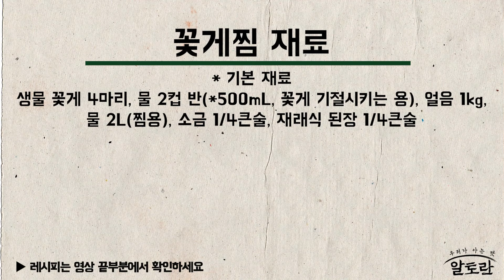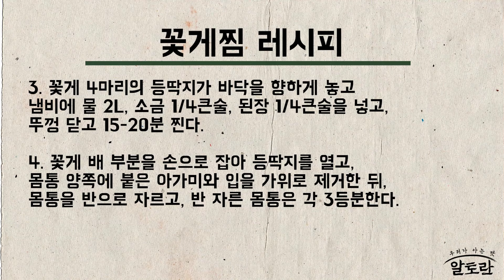'꽃게찜' 꽃게살 100% 발라먹는 비법 (김철호 알토란) MBN 230423 방송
알토란 434회 꽃게찜 (김철호 레시피)

‹꽃게찜 재료›
*기본 재료 : 생물 꽃게 4마리, 물 2컵 반(*500mL, 꽃게 기절시키는 용), 얼음 1kg, 물 2L(찜용), 소금 1/4큰술, 재래식 된장 1/4큰술

‹꽃게찜 만드는 법›

1. 볼에 물 2컵 반과 꽃게 4마리를 넣은 뒤, 얼음 1kg을 부어 10분간 꽃게를 기절시킨다.

2. 꽃게의 작은 다리들은 첫 번재 마디만 자르고 집게발은 끝을 자른 뒤,
집게 사이에 가위를 넣어 대각선으로 자른다.
다리 사이는 작은 솔로 닦아 세척하고, 배딱지는 가위로 자른다.

3. 꽃게 4마리의 등딱지가 바닥을 향하게 놓고
냄비에 물 2L, 소금 1/4큰술, 된장 1/4큰술을 넣고, 뚜껑 닫고 15-20분 찐다.

4. 꽃게 배 부분을 손으로 잡아 등딱지를 열고,
몸통 양쪽에 붙은 아가미와 입을 가위로 제거한 뒤,
몸통을 반으로 자르고, 반 자른 몸통은 각 3등분한다.